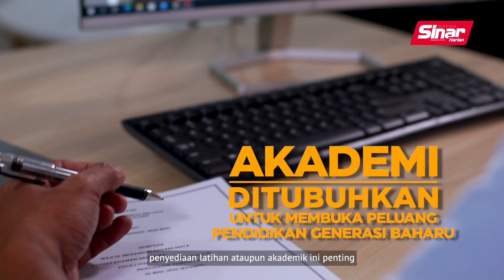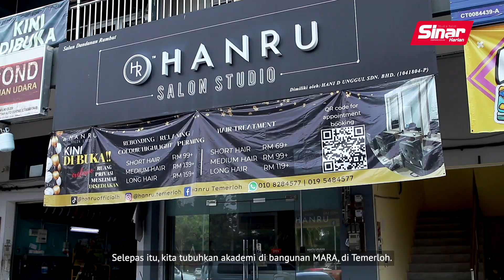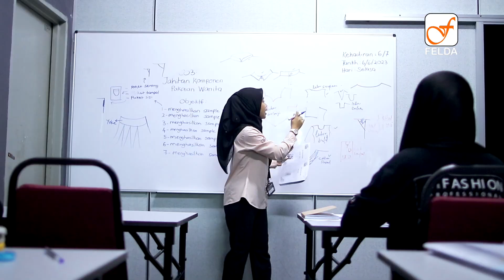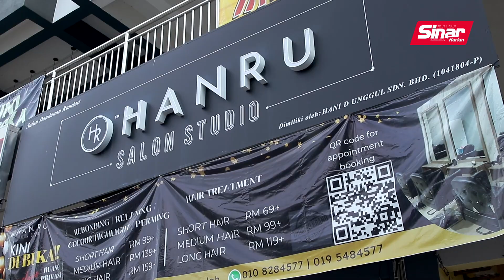Anak peneroka FELDA asah bakat generasi baharu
Anak peneroka FELDA Sungai Kemahal ini menubuhkan pusat latihan kemahiran di dalam rancangan FELDA serta beberapa akademi latihan bagi pembangunan kemahiran generasi baharu yang bercita-cita membina kerjaya berasaskan kemahiran dengan sijil yang diberi pengiktirafan.

Selamat Ulang Tahun ke-67 FELDA!

Kredit muzik : Raw - Nonsense & Ge Filter Fish - Baby I'm stuck in a cone dari Artlist.